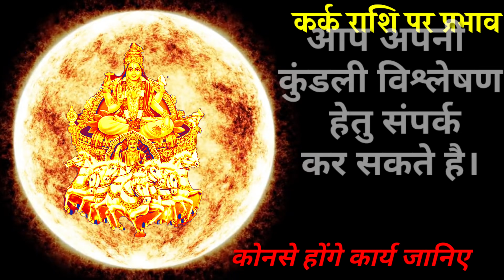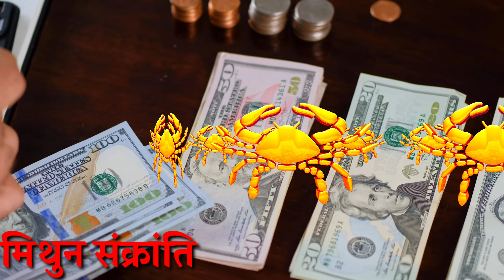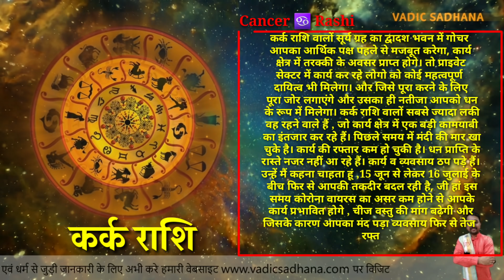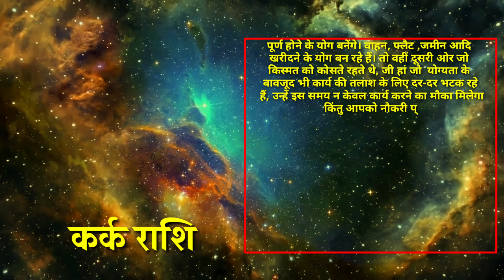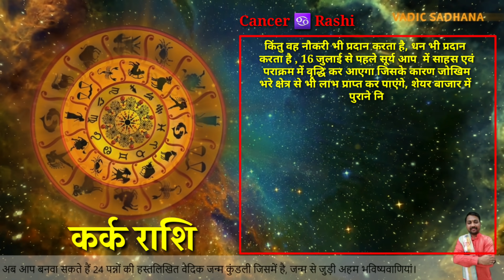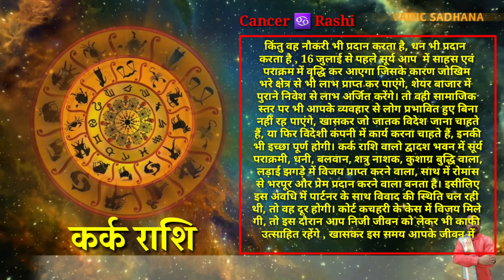Kark Rashi | Sun Transit June 2021 | Cancer Rashi | Surya Rashi Parivartan June 2021 | Pradip Maheta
Hello Everyone,

In this Video Guruji Astrologer Pradip Maheta gives you a brief knowledge about Surya Rashi Parivartan ( Sun Transit into Gemini Rashi) on 15 June 2021.

15 June to 16 July Sun Transit into Gemini Rashi Parivartan Effect on Cancer Rashi people. According to Astrology and Pradip Maheta Evaluation, Cancer Rashi People will definitely achieve their Career Goal, Business, Education, new job, salary increment, Higher Education in Foreign Countries, Love Life, Marriage Life, Love Relation total Perfect Prediction in Hindi of Cancer Rashi People What is the Actual Effect from this Sun Transaction.

15 June se 16 July tak Surya ka Rashi Parivartan Kark Rashi ke jatako ke upar kaisa prabhav dalega. nayi job, salary increment, job me tarakki, videsh jana, Videsh Yog, Prem Vivah, Love Life, Vivah Prastaav, Vaivahik Jivan, Business yaha tak aapki naukari vyavsaay ya business me kisi prakar ki samsya chal rahi hai ya fir kisi adhikaari ya kisi or se vivaad ki sthiti chal rahi hai. Court case se juda mamla ho, ya fir share bazzar se mamla par ho, chale dhan, paise se juda mamla ho, ya fir aap apni ecchit jagah sthan parivartan karna chahte ho. to upar di gayi sabhi baton ko saral hindi me Surya Rashi parivartan ke Karan jo bhi kuch Aapki rashi yaani Cancer rashi par padega vah jankaari (vaidic astrology) Jyotish Shashtra ke Anushar Duniya ke sabse shreshtha Astrologer Pradip maheta Aapko is video ke madhyam se batane ja rahe hai Surya Ka Gochar Kark Rashi ( Cancer Rashi Sign ) ke liye kaisa rahega